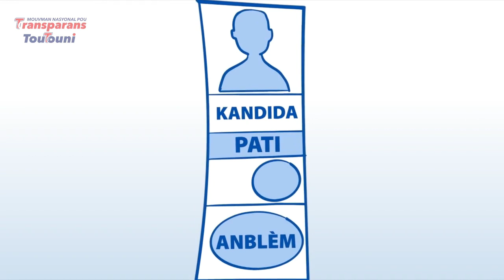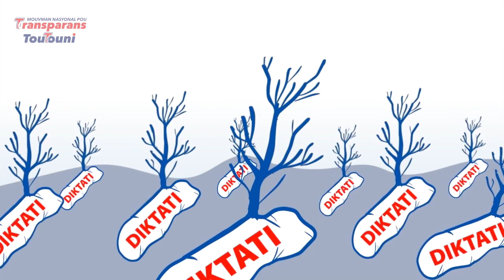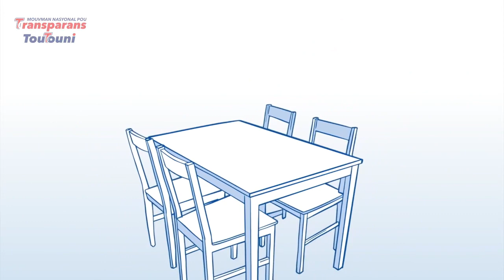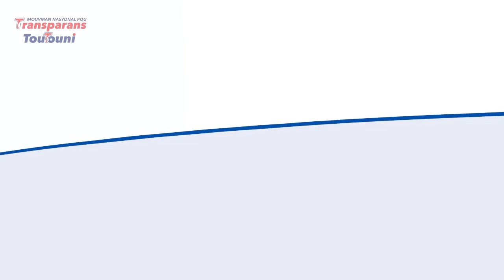VIKTWA POU AYITI...YON AKÒ SOU 25 ANS...TRANSPARANS. TOUTOUNI. MAJISTRA YO MELE AK GRÈV LA